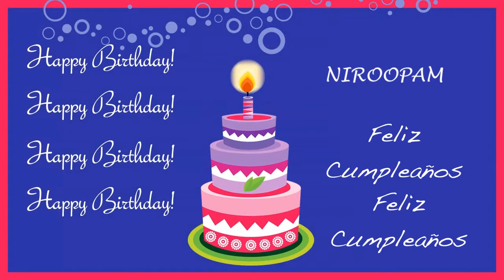Niroopam Card Tarjeta - Happy Birthday